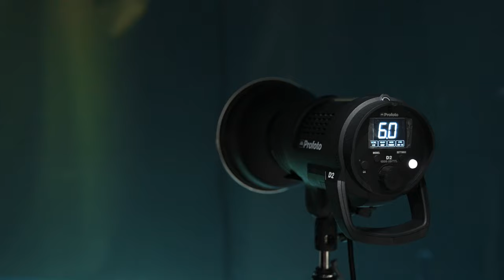Underwater Studio Photoshoot Behind The Scenes! - Garage Studio Dubai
All this creative shooting happened in our Underwater Tank!

Can you imagine how creative you can get when it comes to underwater shooting?